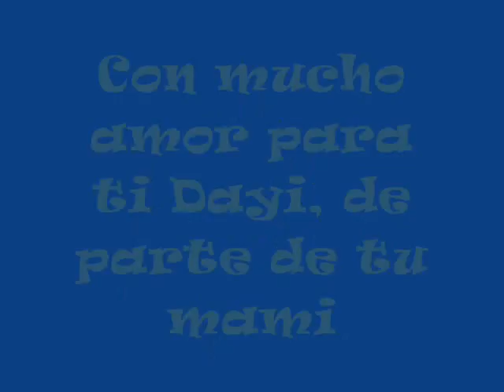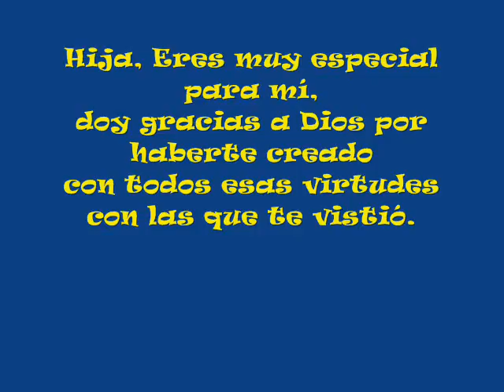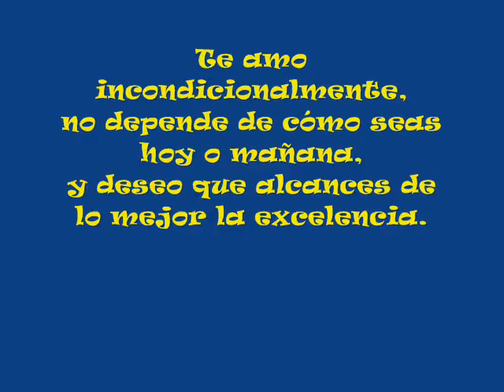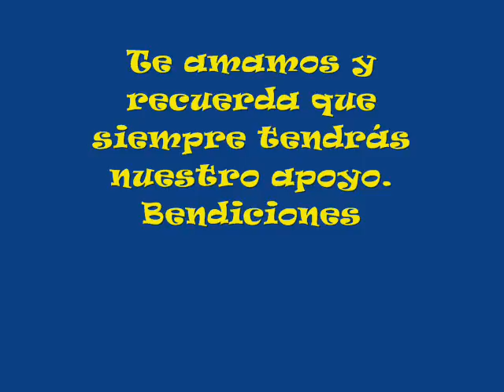Dayi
Hija, Eres muy especial para mí, doy gracias a Dios por haberte creado con todos esas virtudes con las que te vistió. Te amo incondicionalmente, no depende de cómo seas hoy o mañana, y deseo que alcances de lo mejor la excelencia. En la vida habrá retos que enfrentar y  pruebas para superar, tendrás que esforzarte para alcanzar objetivos. Lo verdaderamente valioso no se consigue fácilmente.
El hombre que realmente te ame sabrá protegerte y te dará lo mejor no será egoísta en sus razonamientos y deseos. Espera pacientemente por la persona adecuada, escucha el consejo y no cierres tu corazón, Dios te guiará para tomar la mejor decisión.
Rodéate de gente sana y que te ayuden a crecer, que valoren tu maravilloso ser, las malas compañías al fin traerán dolor. Dios te bendiga , que de todo peligro seas protegida, que decidas siempre vivir en rectitud, en armonía,  con mucha inteligencia y sabiduría.